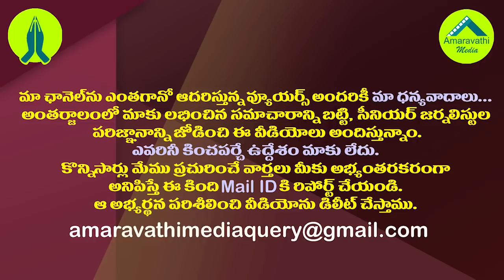ఏపీ పొంచి ఉన్నసెకండ్ వేవ్ ముప్పు..ఎప్పటినుంచో తెలుసా?| Second Wave Threat to AP Begun on Jan 15th